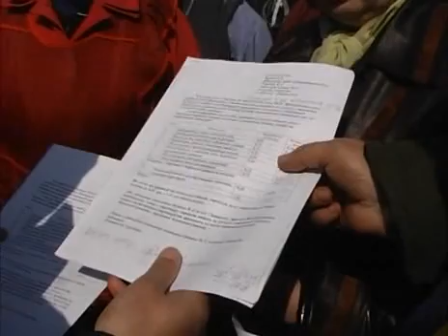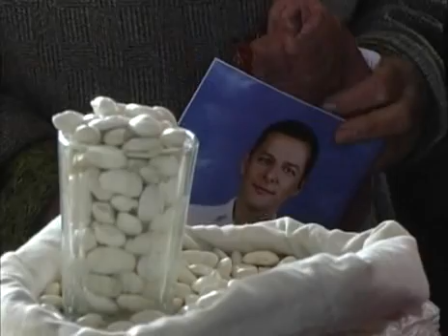Олег Ляшко на Могилів-Подільському ринку